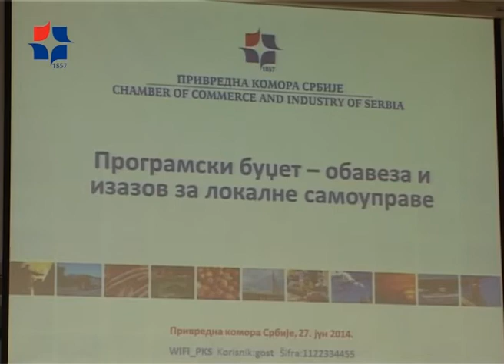Програмски буџет -- изазов за локалне самоуправе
Прелазак на програмско буџетирање је кључ за побољшање ефикасности и конкурентности, али је неопходна добра припрема